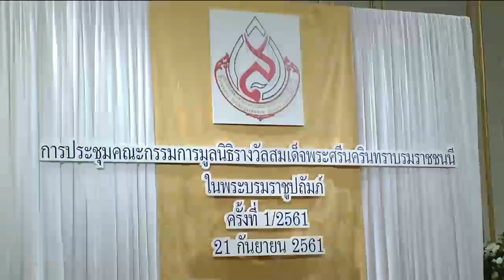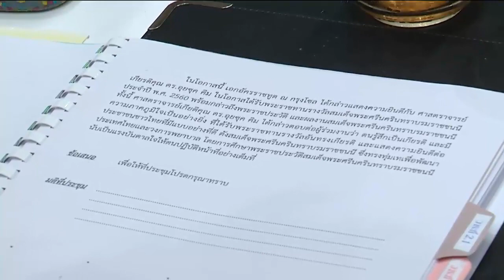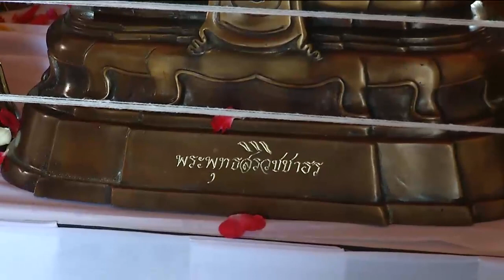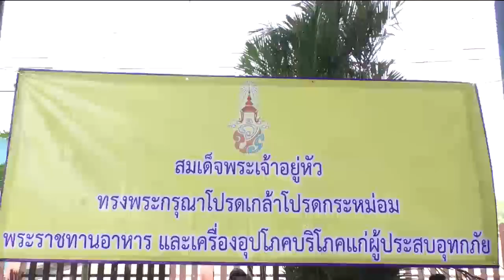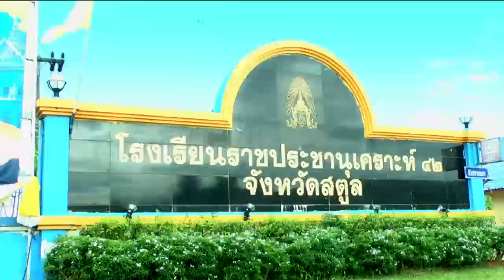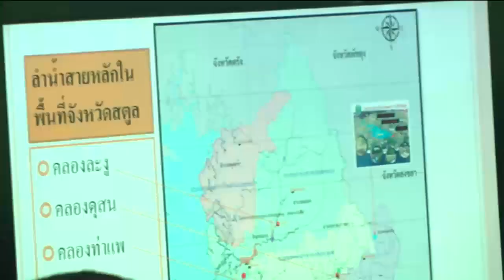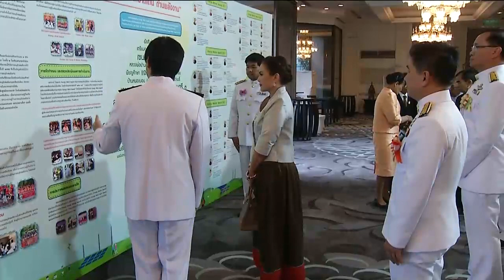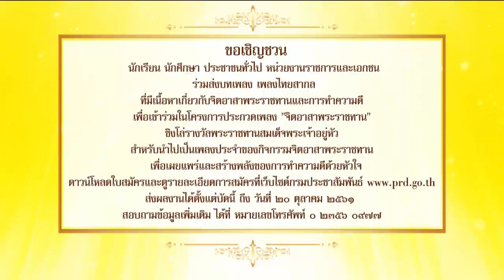ข่าวในพระราชสำนัก 21 ก.ย. 61